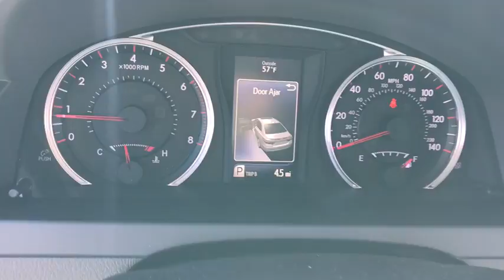2017 Toyota Camry Las Vegas, Henderson, North Las Vegas, Summerlin, Clark County, NV 00871692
2017 Toyota Camry

Centennial Toyota
6551 Centennial Center Blvd